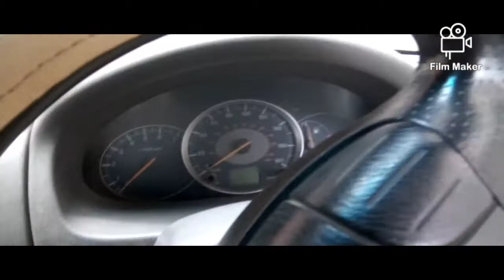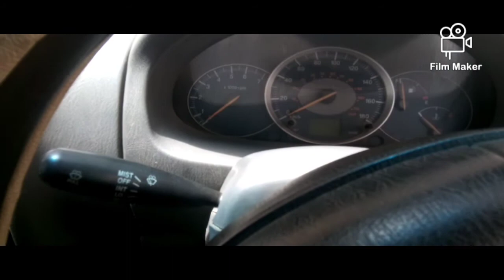starting my Scorpio after 1 month 😲 ! will it start ?A.S.motovlogs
Hello ,everyone

in this video you will find will my Scorpio start after 1 month ?or not .